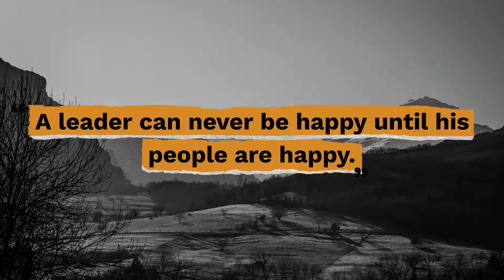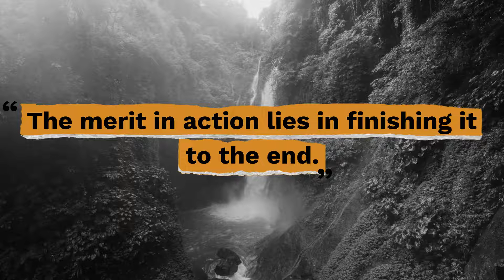Top 10 Genghis Khan Quotes - Gracious Quotes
Useful Links:
► FREE Daily Devotion Quotes & Weekly Inspiration